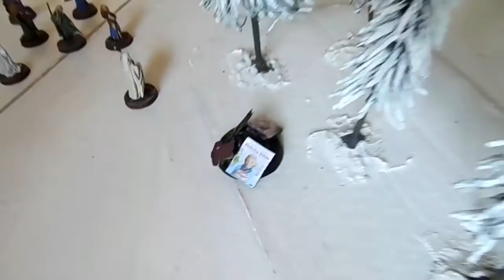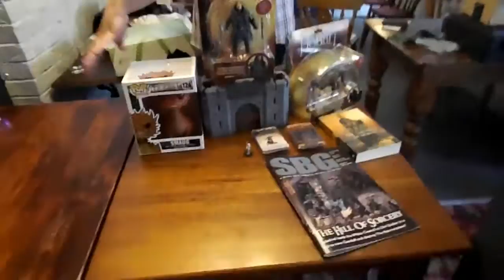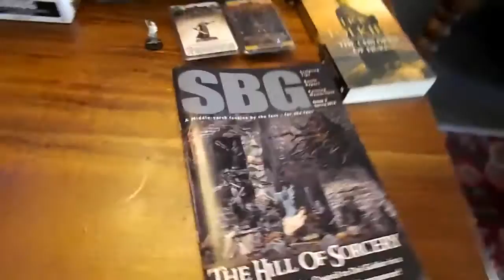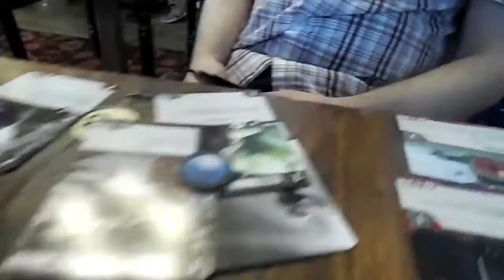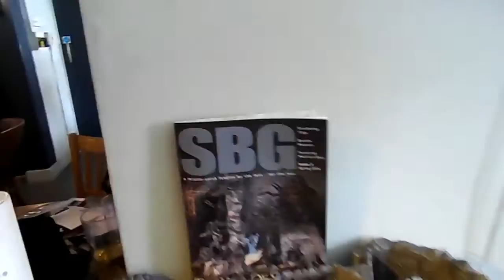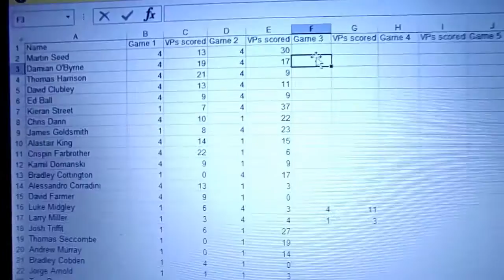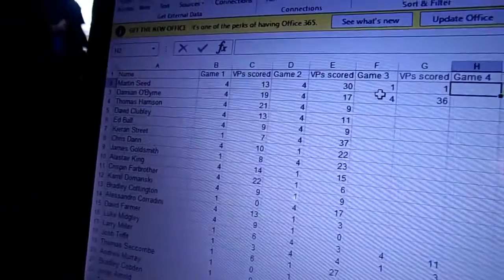Return to Rivenstead: Day 1 Tournament Vlog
Sam (and Chris) give you an insight into what an SBG tournament is like to host and play in.